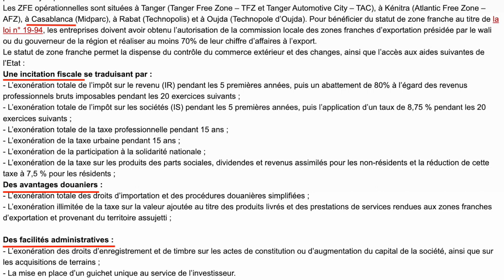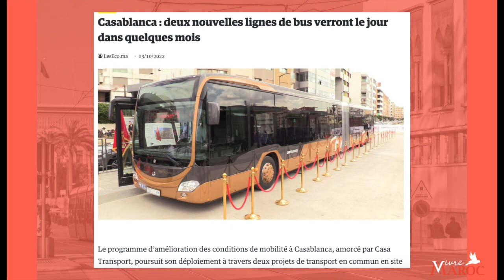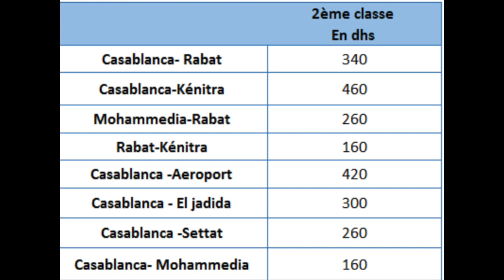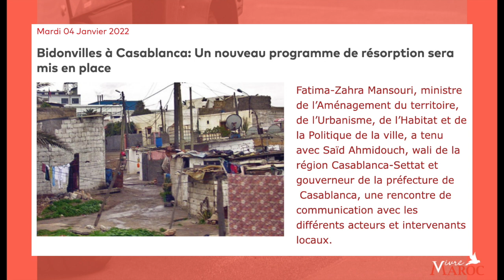Focus sur Casablanca - Avantages et Inconvénients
📚 Mon guide papier "Partir Vivre au Maroc"

▬▬▬▬▬▬▬▬▬▬ 📚 MES LIVRES 📚▬▬▬▬▬▬▬▬▬

📙 LE guide en version papier

▬▬▬▬▬▬▬▬▬▬ 🎁 CADEAUX 🎁 ▬▬▬▬▬▬▬▬▬▬▬

▬▬▬▬▬▬▬▬▬▬ ⚙️ LES OUTILS À CONNAITRE AU MAROC ⚙️ ▬▬▬▬▬▬▬▬▬▬▬

🔐 NordVPN (-60%) : Accéder à du contenu français à partir du Maroc

▬▬▬▬▬▬▬▬▬▬ 📱 MES RÉSEAUX 📱 ▬▬▬▬▬▬▬▬▬▬▬

Présentation de la ville de Casablanca, on fait également le tour sur les principaux inconvénients et avantages de la capitale économique, LE poumon économique du Maroc.

Toujours dans l'idée de vous faire découvrir brièvement la cartographie marocaine en moins de 10 minutes !

Comme d'habitude, si vous avez des informations supplémentaires à ajouter, faites m'en part en commentaire.